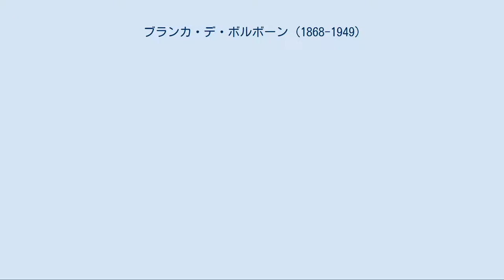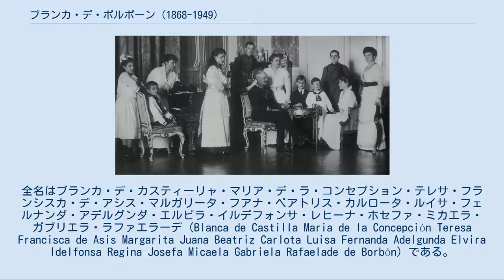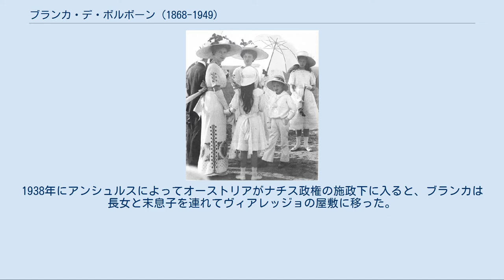ブランカ・デ・ボルボーン (1868-1949)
ブランカとその家族、1915年 航空ショーを見物するために、アスペルン飛行場（1912年完成）を訪れたブランカの子供たち ブランカ・デ・カスティーリャ・デ・ボルボン・イ・ボルボン＝パルマ（スペイン語: Blanca de Castilla de Borbón y Borbón-Parma, 1868年9月7日 - 1949年10月25日）は、スペインのカルリスタ王位請求者であるマドリード公カルロス・マリアの長女。
1936年に叔父サン・ハイメ公アルフォンソ・カルロスが死去してカルリスタの正統が絶えると、カルリスタの一派カルロクタビスタはブランカの直系をカルリスタ王統の新たな正統に推し、彼女の末息子カール・ピウスを次の王位請求者として支持した。
 マドリード公カルロス・マリアと、その最初の妻でパルマ公カルロ3世の娘であるマルゲリータの間の第1子、長女として生まれた。
全名はブランカ・デ・カスティーリャ・マリア・デ・ラ・コンセプション・テレサ・フランシスカ・デ・アシス・マルガリータ・フアナ・ベアトリス・カルロータ・ルイサ・フェルナンダ・アデルグンダ・エルビラ・イルデフォンサ・レヒーナ・ホセファ・ミカエラ・ガブリエラ・ラファエラーデ（Blanca de Castilla Maria de la Concepción Teresa Francisca de Asis Margarita Juana Beatriz Carlota Luisa Fernanda Adelgunda Elvira Idelfonsa Regina Josefa Micaela Gabriela Rafaelade de Borbón）である。
 父が1872年に第三次カルリスタ戦争を開始した関係で、ブランカは出生したオーストリアを離れ、1875年、スペイン北端の小都市エリソンドに父が開いた宮廷に移った。
父が戦争に敗退すると、一家はパリ・パッシー地区に移ったが、1881年にはカルリスタの政治活動が危険視され、フランス国外に退去させられた。
これを機に両親が別居したため、ブランカと弟妹は父の住むヴェネツィアの宮殿と、ヴィアレッジョの母の屋敷を行き来しながら育った。
 第三次カルリスタ戦争末期には、ブランカとスペイン王アルフォンソ12世を結婚させて、スペイン王室とカルリスタ王統を和解させる構想が持ち上がっていた。
この構想は王の母親であるイサベル2世元女王を中心にスペイン王室内で進められていたが、アルフォンソ12世本人は不承知で、1876年には家族の反対を押し切って従妹のメルセデス王女との婚約を発表した。
そして若い王の純愛に心動かされたスペイン国民の応援を得て、1878年にメルセデスとの結婚式を挙げた（もっとも、新王妃は半年後に急死した）。
 1889年10月24日にフロースドルフ城において、オーストリア帝室の分枝の1つハプスブルク＝トスカーナ家のレオポルト・ザルヴァトール大公と結婚した。
ブランカの母の弟妹たちが、いずれも夫の父母のきょうだいと結婚しており、2人の間には強い縁戚関係があった。
レオポルト・ザルヴァトール大公夫妻はウィーンのパレ・トスカーナを本邸とし、夫レオポルトが相続したヴィルヘルミーネンベルク城や、ブランカが母から相続したヴィアレッジョの屋敷を転々としながら暮らした。
 1918/1919年に第1次世界大戦の敗戦に伴ってオーストリア＝ハンガリー（二重帝国）が崩壊すると、ブランカとその家族は皇族の身分と資産を失った。
オーストリア第1共和国の市民となった長男と次男を除いて、一家は共和国に忠誠を誓うことを拒み、出国を望んだが、旧敵国のフランスやイタリアに移ることは不可能だった。
このため、ブランカは弟のマドリード公ハイメの王位請求運動を支持しないことを条件に、スペイン王アルフォンソ13世の許しを得て、家族を連れてバルセロナに移住し、1922年にスペイン国籍を取得した。
夫とは1931年に死別した。
 ブランカはオーストリア出国以前に比べると非常につましい生活を余儀なくされた。
収入はヴィアレッジョに所有するブドウ農園がら上がる地代と、カタルーニャ地方のカルリスタから提供される少額の年金があるだけだった。
1936年にスペイン内戦が勃発すると、ブランカは同居する3人の子供を連れてウィーンに戻り、旧宅パレ・トスカーナ...